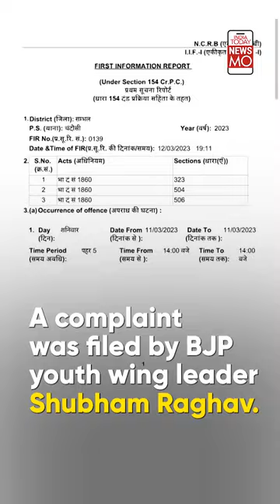UP Reporter Sent To Jail For Questioning Minister Over Village Development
In UP's Sambhal, reporter Sanjay Rana spent a day in jail after he confronted minister Gulabo Devi over her development promises made to the villagers. Watch here.